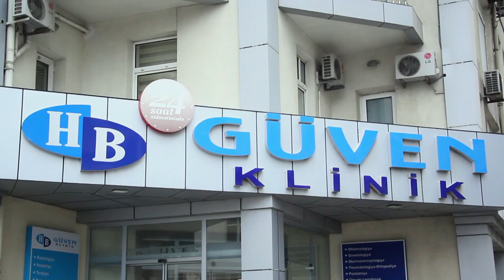Qaraciyərin sağlamlıq vəziyyətini araşdırmaq üçün hansı testlər istifadə edilir?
Qaraciyərin sağlamlıq vəziyyətini araşdırmaq üçün hansı testlər istifadə edilir? Bu testlər necə verilməlidir? Qaraciyər yağlanması daha çox kimlərdə görülür?  HB Güvən Klinikasının qastroenteroloq-hepatoloqu Dr. Şahnaz Atayeva danışacaq!